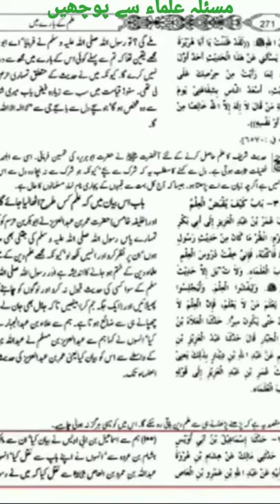Deen islam | Ulama | Qayamat ki nishani | Molana Abdul Latif Safdar sahab